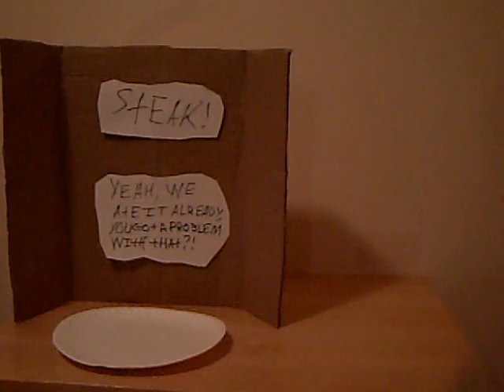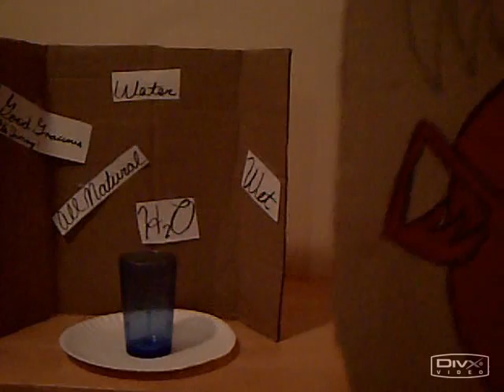On the Origin of Orange Juice and Extinction of Dinosaurs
In no way, shape, or form do I endorse or even support the product advertized in the lower right hand corner. Free software converter helps none at all.